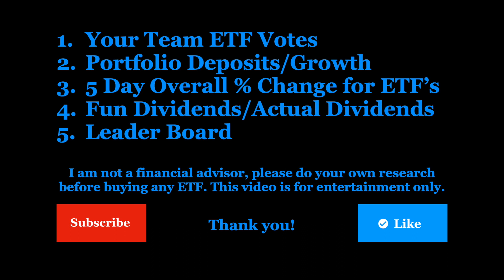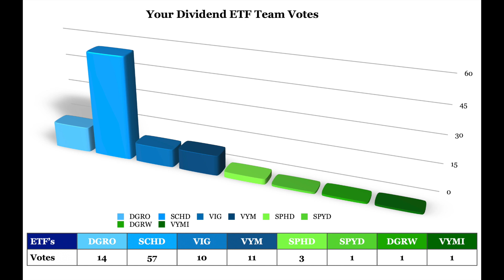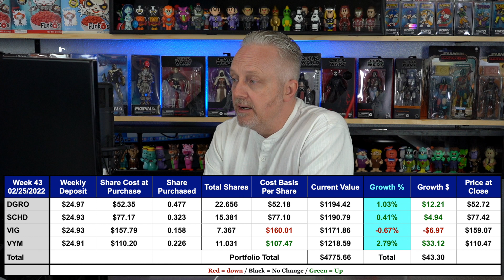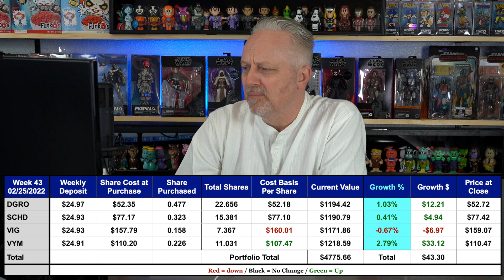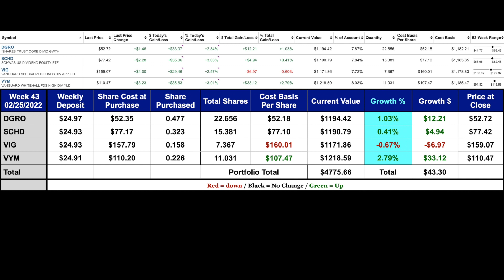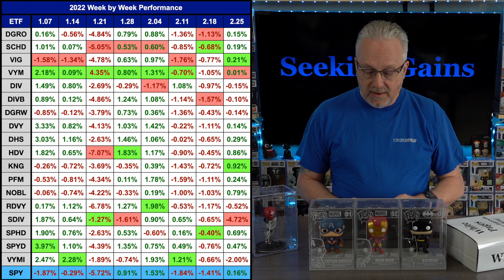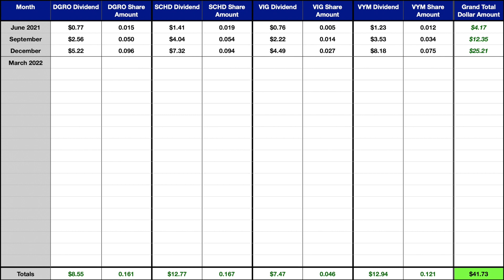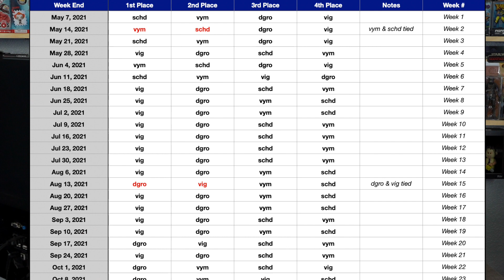43rd Week Update - Dividend ETF Portfolio Competition - DGRO - SCHD - VIG - VYM & Other ETF's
Hello and thank you for checking out the channel, here I'm all about having fun, watching ETF's grow, and showing what a little money invested weekly can turn into over time. Join me as I reveal each week's results of the these four ETF's, DGRO, SCHD, VIG, VYM, so which ETF is in the lead, which etf pays more, lets find out. Thank you!

If you are interested in either brokerage below, please feel free to use the links below which will help out the channel in some way and help you as well.  Thank you!!

M1 Finance - Hey, have you heard of M1? It's a great platform for investing. I'm using it to manage and automate my money. Use this link today and get $50 when you open and fund a new account

Gemini - Have you seen the Gemini app? Try it using my code and we'll each get $10 USD of Bitcoin.

I am not a financial advisor and I am not suggesting that you should buy any of the etf's in these videos. Please do your own research and find what investments fit your needs.